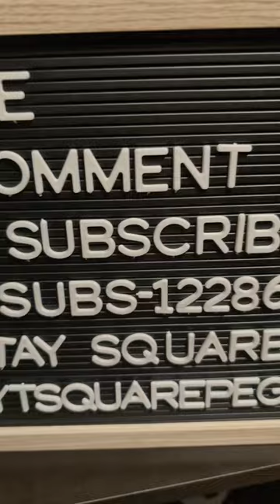Want to see what I got from Video Games Monthly this month?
Check out what I got from @VGMyoukeepthegamesthis month! Full unboxing and and a review of each game in the related video on screen!